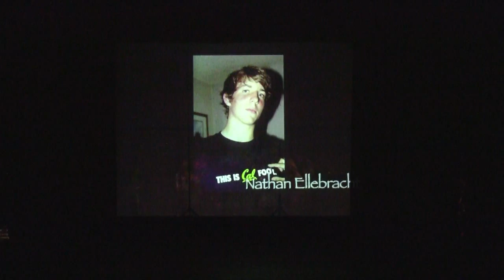Cal Bhangra at Nachda Punjab in San Jose CA Nov 19 2011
Cal Bhangra takes first place at the Nachda Punjab Bhangra competition in San Jose CA Nov 19 2011